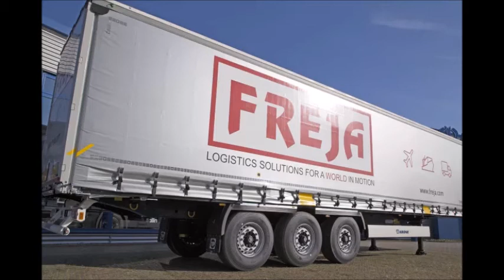Den Gode Historie om Freja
Jørgen Hansen, Direktør for Freja Transport, fortæller Den Gode Historie til Radio Skive.